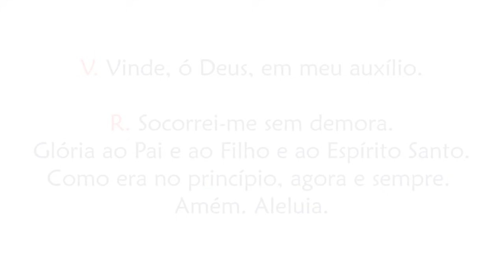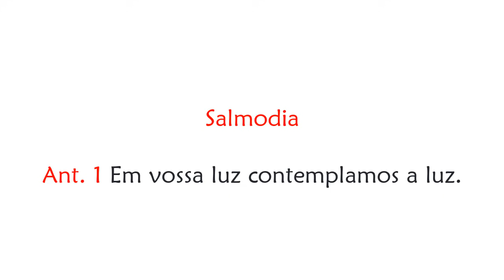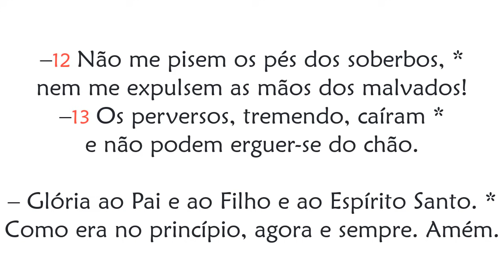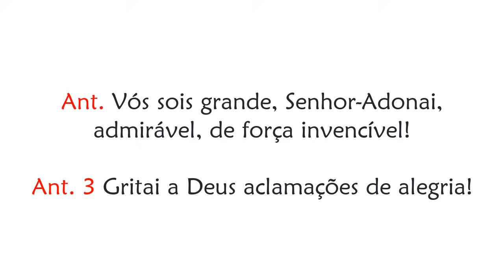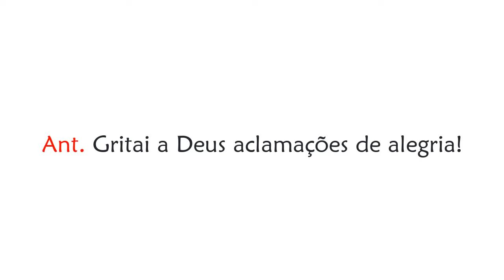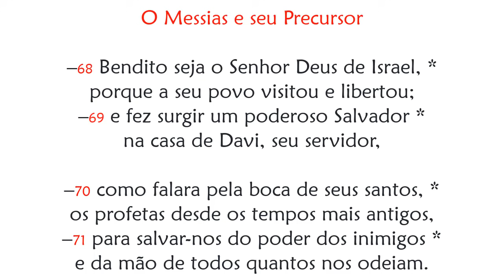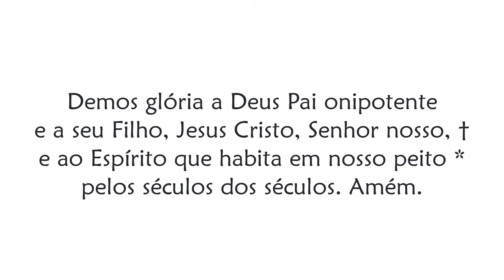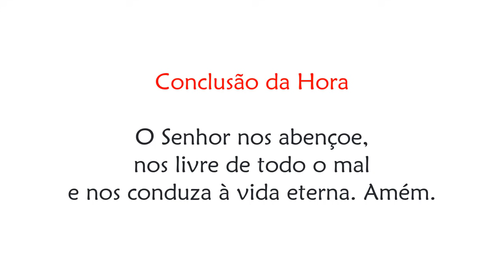Laudes de Quarta-feira da 13ª Semana do Tempo Comum